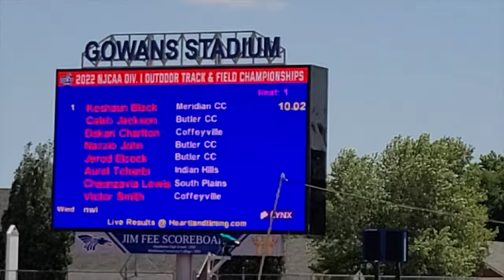NJCAA Outdoor Nationals - Fast Meet